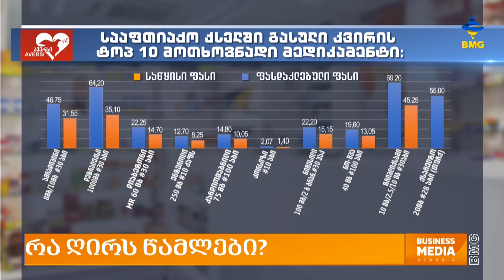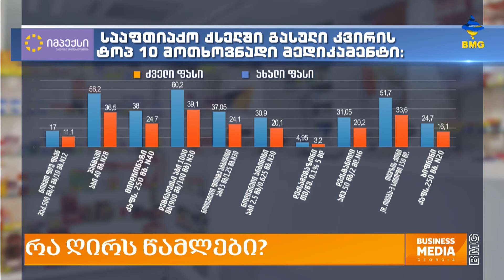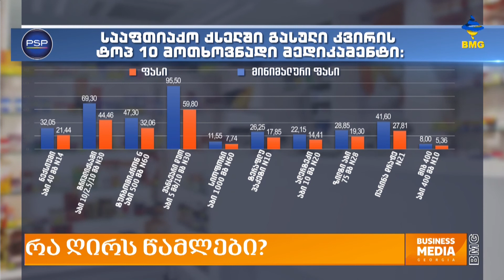რა ღირს მედიკამენტები?